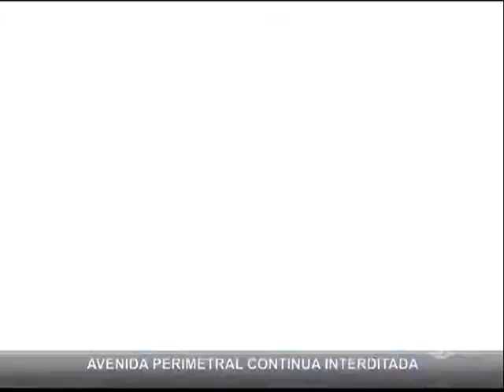Perimetral é interditada